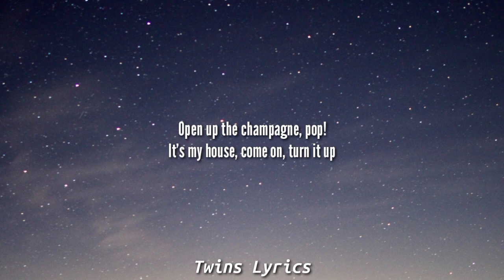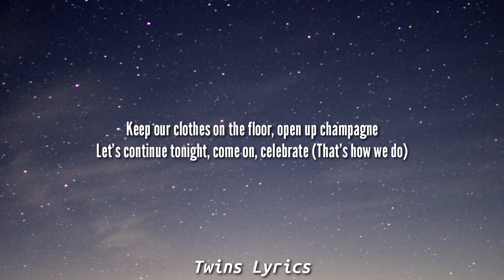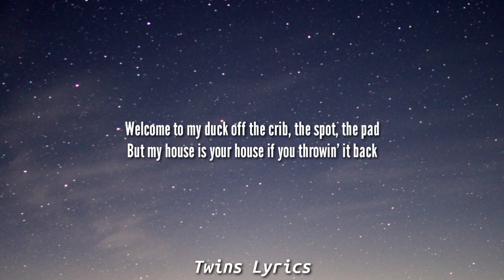flo rida - my house (lyrics) | welcome to my house [tiktok song]